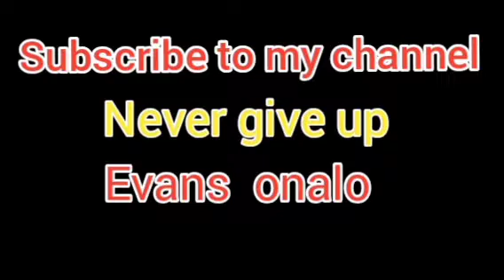harmonize never give up